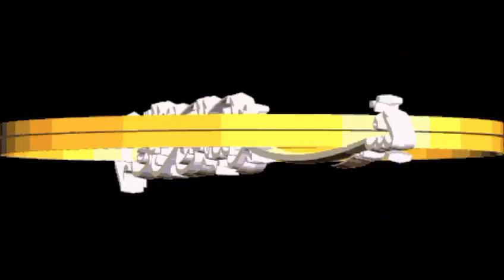Azazeel Ka takbbur o anjaam (Azazeel store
Azazeel ka anjaam

Is video mein hum Shaitan ke takabbur aur uske anjam ka tazkira karenge. Shaitan ka ghamand uske khilaf kya anjam le kar aaya, aur is se humein kya sabak hasil hota hai, in tamam nuqat per guftagu hogi. Dekhiye aur samajhiye, taake hum bhi apni zindagi mein is takabbur se bach saken.